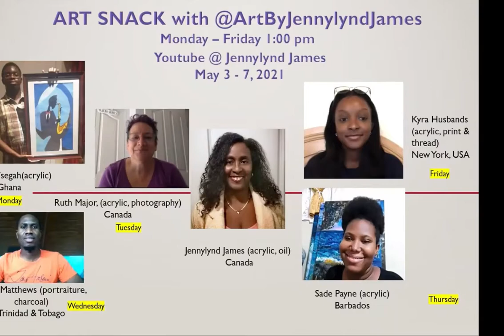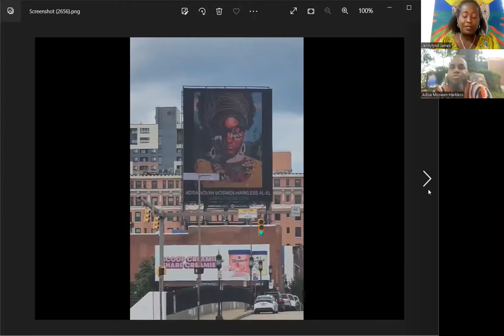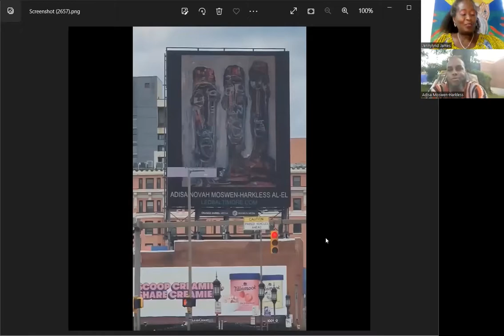Art Snack with Adisa Moswen-Harkless Al-El, multifaceted artist from Baltimore, Maryland, USA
Adisa Moswen-Harkless is a Baltimore City based artist who generally works in abstract expressionism.
He holds a bachelor's degree in sociology and minor in art appreciation and film from Almeda University.
Adisa studied psychology in grad school at Walden University.
He's a self taught painter and spoken word artist and has several accolades from radio appearances, to television, podcast, bilboards, murals, and magazine publications.
He has been painting well over 30yrs.

Owner and CEO at Maryland Melaninated Hiking and Camping Group LLC, Travel Agent/Owner at Atavacay.com and works at Teacher at Tree Of Life Public Charter School
FB: @Adisa Novah Moswen-Harkless Al-El  @  IG: @ Prince_Adisa_Novah